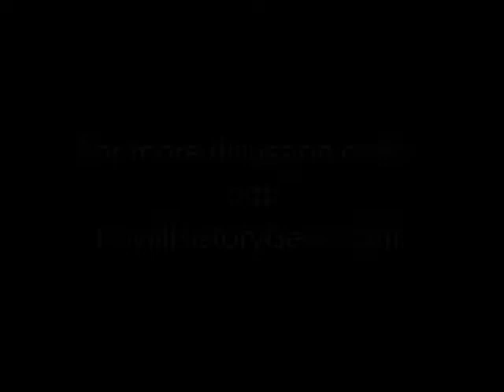How did Margaret Beaufort feel about Henry Stafford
Margaret married her second proper husband in a desperate bid for safety and security.  But is there a chance that the relationship became one of affection and maybe even love?